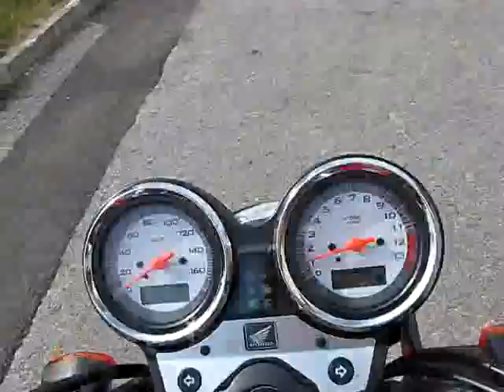Honda VTR250 test - Motocykel.sk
Honda VTR250 test